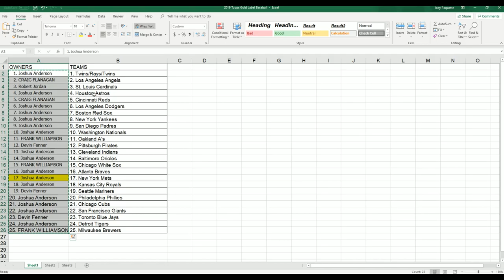Random for the Rockies in 2019 Topps Gold Label Baseball ID 19GOLDLABELBB110